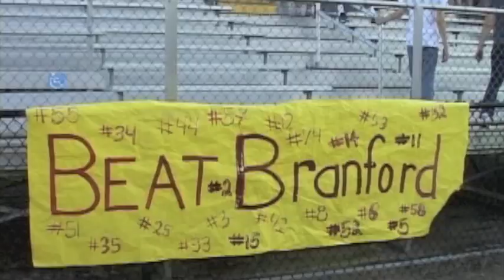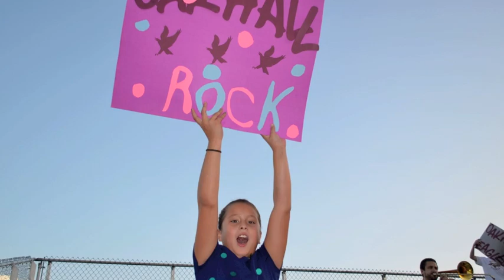Sunshine State Spirit Showdown - FHSAA Promotion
Does your school have spirit? Show us!  "Sunshine State Spirit Showdown" is an opportunity for schools to film their student cheering section and become the best in the state!